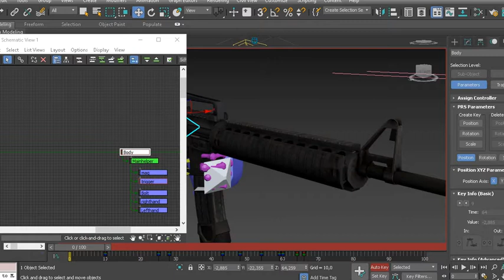My First Custom animation for my character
My First Custom animation for my character for UE4 Fps project